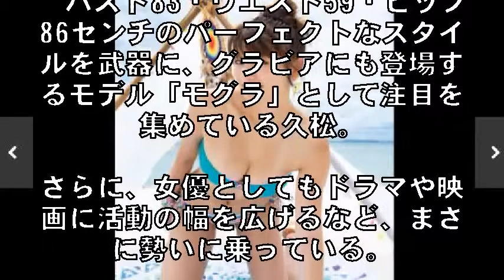久松郁実、南国で見せるキュートな笑顔と大迫力ボディ 美デコルテも披露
『週刊ヤングマガジン』33号に登場する久松郁実 （C）佐藤佑一／ヤングマガジン

　女性ファッション誌『CanCam』専属モデルでタレントの久松郁実（21）が、15日発売の『週刊ヤングマガジン』第33号（講談社）の表紙と巻頭グラビアに登場。

南国のビーチを舞台に、ビキニからあふれそうな大迫力のダイナマイトボディを惜しげもなく披露した。

【別カット】小麦色の肌がまぶしい！弾けるボディを披露した久松郁実

　バスト83・ウエスト59・ヒップ86センチのパーフェクトなスタイルを武器に、グラビアにも登場するモデル「モグラ」として注目を集めている久松。

さらに、女優としてもドラマや映画に活動の幅を広げるなど、まさに勢いに乗っている。

 　今回のグラビアでは、夏らしいカラフルなビキニを着こなし、弾けるような笑顔とセクシーボディを完全開放。

バンドゥビキニでは美しいデコルテラインや圧巻のバストの谷間を見せつけ、海に浸かったカットでは新境地の艶っぽさも見事に表現している。

 　また、同号の巻末グラビアには、女優でモデルの岡崎紗絵（21）が登場。

同誌で連載されていた漫画を実写化する連続ドラマ『僕たちがやりました』にも出演する注目ガールが、美しいスレンダーボディを解禁した。

 　同号の巻頭カラー漫画は、Boichi氏のSFアクション『ORIGIN』。